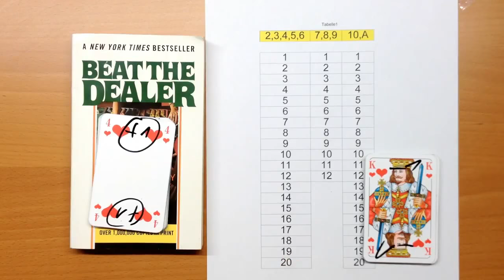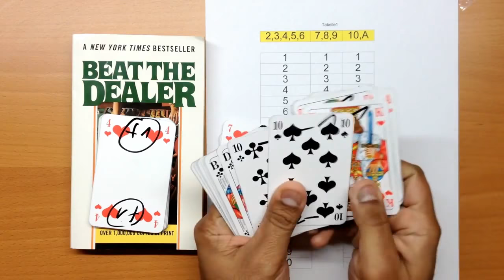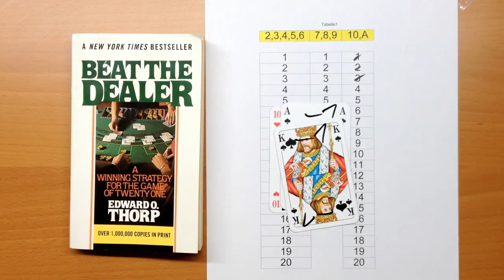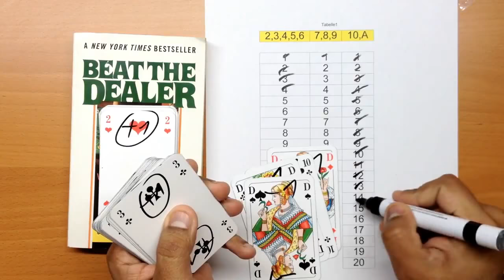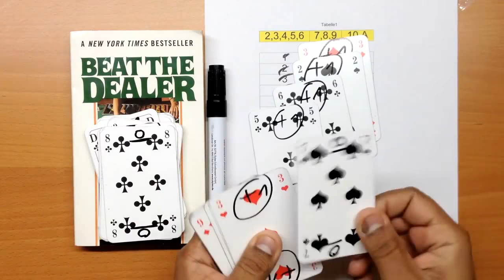Black Jack !!! Karten zählen erklärt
► Glücksspiel, Spielotheken, Spielbanken